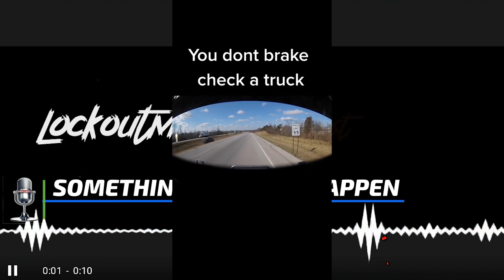Play Stupid Games With Semi Truck Win Stupid Prizes | TikTok | Rants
On Todays Lockoutmen Podcast,  Lockoutmen Rants About this Tiktoker asking if something  bad happens when you brake check a semi truck WHAT YOU THINK???